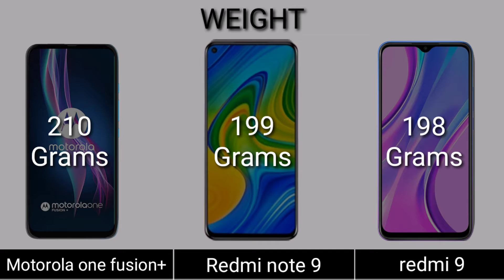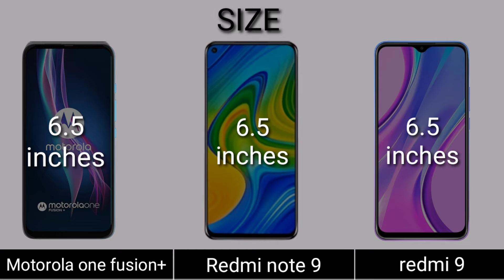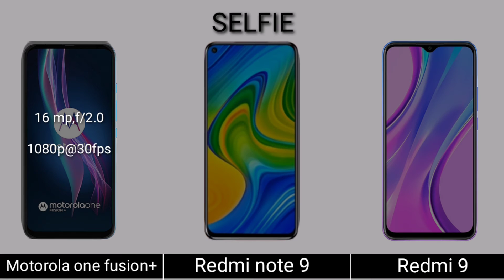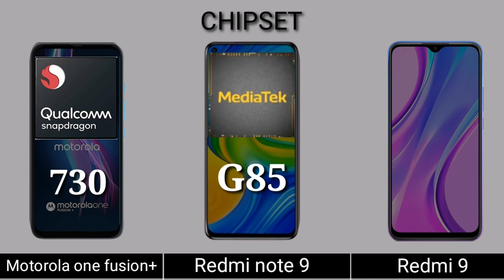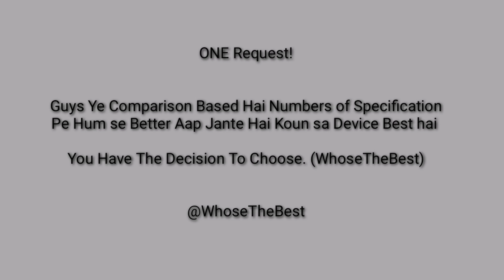Motorola One Fusion Plus Vs Redmi 9 Vs Redmi Note 9 | comparison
Tags(Ignore):
Redmi c9 Pro,
Redmi 9A,
Redmi 9t,
Redmi 9 price in Bangladesh,
Redmi 9 unboxing,
Redmi 9t Pro,
Redmi 9 Pro Max price in Bangladesh,
Redmi 9 promax unboxing,
Redmi 9 review,
Redmi 9 atc,
Redmi 9 and 9 Pro,
Redmi 9 antutu,
Redmi 9 add,
Redmi 9 and note 9,
redmi 9 and 9a,
Redmi 9 ad,
Redmi 9 all features,
redmi 9 Bangla review,
Redmi 9 bd,
Redmi 9 bd price,
Redmi 9 Bangla,
Redmi 9 Bangladesh,
Redmi 9 bd price 2020,
Redmi 9 battery test,
Redmi 9 Bangladesh market price,
Redmi 9 cc,
Redmi 9 camera review,
Redmi 9 China,
Redmi 9a unboxing,
Redmi 9 colours,
Redmi 9 charging test,
Redmi 9c,
Redmi 9 durability test,
Redmi 9 details,
Redmi 9 dam,
Redmi 9 dual unboxing,
Redmi 9 Dubai,
Redmi 9 design,
Redmi 9 date,
Redmi 9 dikhao,
Redmi note 9 d,
Redmi 9 event,
Redmi 9 expected price in India,
Redmi 9 Espanol,
Redmi 9 explorer,
Redmi 9 expected launch date,
Redmi note 9 launch event,
Redmi note 9 Pro English,
Redmi note 9 Pro Xtreme gaming test,
Redmi note 9e 9s,
Redmi note 9 e 9 Pro,
Redmi note 8 e 9,
Redmi note 8 e mi 9t,
Redmi note 9S e boom,
Redmi 9S e bom,
Redmi 9 full review,
Redmi 9 first look,
Redmi 9 free fire test,
Redmi 9 full specification,
Redmi 9 fingerprint,
Redmi 9 features,
Redmi 9 full details,
Redmi 9 fortnite,
Redmi 9 f,
Redmi 9 gaming test,
Redmi 9 global,
Redmi 9 gaming,
Redmi 9 gameplay,
Redmi 9 g80,
Redmi 9 gaming review,
Redmi 9 guruji,
Redmi 9 g70,
Redmi 9 Pro pubg test,
Redmi note 9S gcam,
g camera redmi note 9S,
Redmi note 9 Pro gcam,
Xiaomi redmi note 9s gcam,
g cam redmi 9s,
g cam redmi note 9s
रेडमी 9a हीलियो जी ए टी,
Redmi 9 Hindi,
Redmi 9 helio g70,
Redmi 9 helio g80,
Redmi 9 harga,
Redmi 9 hands on,
Redmi 9 hard reset,
Redmi 9 helio g80 pubg,
Redmi note 9 Pro hidden features,
Redmi 9 in Bangladesh,
Redmi 9 India,
Redmi 9 in BD,
Redmi 9 India price,
Redmi 9 in Bangladesh price,
Redmi 9 in Tamil,
Redmi 9 India launch date,
Redmi 9 Indonesia,
I Redmi note 9S,
Redmi note 9 Pro jerrygeverything,
Redmi note 9 Pro jayaraj,
Redmi note 9 Pro Jerry rig,
Redmi note 9 Pro Johnsey,
Redmi note 9 Pro Japan,
Redmi note 9 vlog,
Redmi note 9 s j vlo,
Redmi note 9 s j Williams,
Redmi 9 kab launch hoga,
Redmi 9 ka price kitna hai,
Redmi 9 kitne ka hai,
Redmi 9 kab launch hoga India mein,
Redmi 9 kannada,
Redmi 9 ki unboxing,
Redmi 9 kab launch hone wala hai,
Redmi 9 ka dam kitna hai,
Redmi K 9,
Redmi K9 Pro,
Redmi note 9s ktech,
Redmi 9 launch,
Redmi 9 lite,
Redmi 9 launch date,
Redmi 9 launch,
Redmi 9 lite price in Bangladesh,
Redmi 9 launch date in Bangladesh,
Redmi 9 leaks,
Redmi note 9 I,
I tech redmi note 9S,
Redmi 9 Max,
Redmi 9 Max Pro,
Redmi 9 mobile,
Redmi 9 Max Pro price in Bangladesh,
Redmi 9 Malayalam,
Redmi 9 Max Pro unboxing,
Redmi 9 market price,
Redmi 9 mobile phone,
MI redmi 9,
MI redmi 9 Pro,
MI redmi 9 price in Bangladesh,
MI redmi 9 Pro Max,
MI redmi 9t,
MI redmi 9a,
MI redmi 9 unboxing,
MI redmi 9 Pro price in India,
Redmi 9 note Pro Max,
Red MI 9 note Pro price,
Redmi 9 new phone 2020,
Redmi 9 news,
Redmi 9 note price,
Redmi n 9 Pro,
Redmi note n 9 Pro Max,
Redmi  n 9,
Redmi note 9S,
Redmi 9 official video,
Redmi 9 official,
Redmi 9 official price in Bangladesh,
Redmi 9 official launch date in India,
Redmi 9 official specification,
MI 9t or redmi note 9s,
Realme 6 o redmi 9S,
Redmi 8 Pro o redmi 9s,
tubo sobre o redmi 9S,
Realme 6 o redmi note 9,
Redmi note 8 o redmi note 9S,
Redmi note 9 o redmi note 9S,
Redmi note 9 Pro Max Bangla review,
Redmi note 9 p,
Redmi note 9 p unboxing,
Redmi 9 p,
Redmi note 9 pubg test,
Redmi 9 questions,
Redmi note 9 Pro quality,
Redmi note 9 Pro Qatar price,
Redmi note 9 camera quality,
Redmi note 9 Pro quality test,
Redmi note 9 video quality,
Redmi note 9 build quality,
Redmi note 9 Pro quick ball,
Redmi 9 review Bangla,
Redmi 9 release date,
Redmi 9 redmi 9,
Redmi 9 review Tamil,
Redmi 9 review Hindi,
Redmi 9 redmi note 9 Pro,
Redmi 9 release,
r redmi note 9 Pro,
Redmi note 9 r,
r redmi note 9 Pro Max,
Redmi 9 series,
Redmi 9 se,
Redmi 9S review,